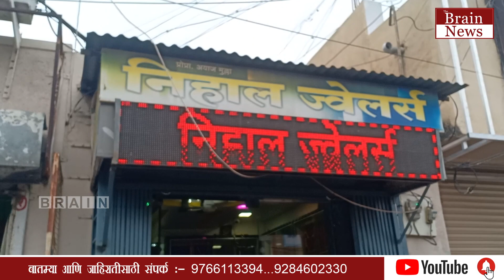कलेक्टर ऑफिसमधून आल्याचे सांगून सोनाराला १ लाख ३३ हजारांचा गंडा...